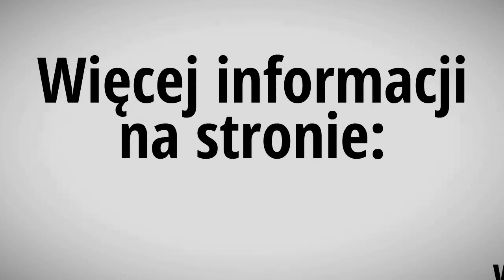Kanałowe Wentylatory Ferono FKP – WentylatorySklep.pl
Kanałowy wentylator FERONO FKP100 charakteryzuje się wydajnością równą 198 m3/h, mocą 26W, wytwarzanym ciśnieniem 156Pa i poziomem hałasu wynoszącym 31dB. Prędkość obrotowa tego modelu wentylatora jest równa 2200 obrotów na minutę.

Wentylatory te charakteryzują się nowoczesnym wyglądem i konstrukcją. Do ich napędu zastosowano niezawodzone bezszczotkowe silniki elektryczne, które zabezpieczono przez przegrzaniem za pomocą wyłącznika termicznego. Obudowy i łopatki wentylatorów FERONO serii FKP zostały wykonane z tworzywa sztucznego.

Przykładowe wymiary modelu FKP sto. Wymiar a dwieście dziewięćdziesiąt pięć milimetrów, wymiar b: fi sto siedemdziesiąt milimetrów, wymiar c osiemdziesiąt milimetrów, wymiar d: fi dziewięćdziesiąt sześć milimetrów, wymiar e dwieście cztery milimetry.

Podziel się z nami uwagami na temat filmu w komentarzach.

Zachęcamy do subskrypcji naszego kanału YT.